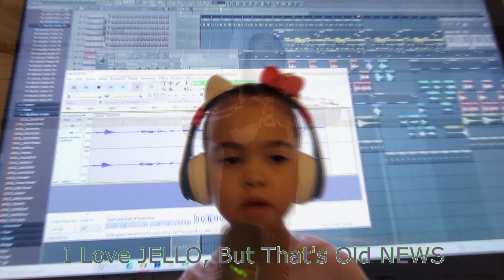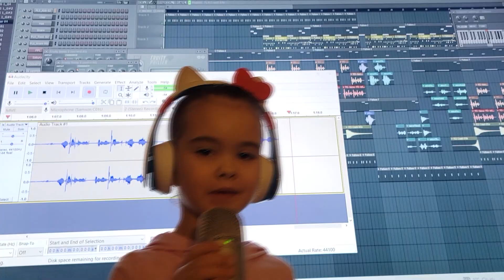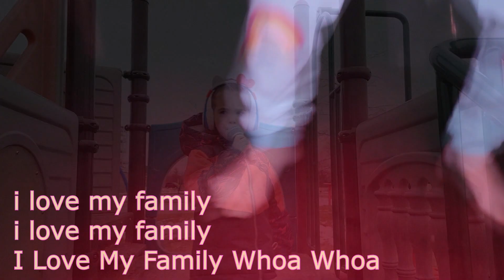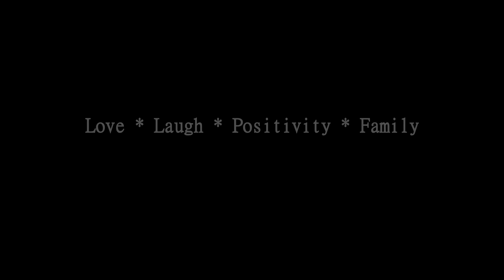5 year old rapper from Canada!!! My Name Is - Paige Lucy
My Name Is by Paige Lucy

Song created by 5 year old Paige Lucy and her Daddy. This is her very first song ever, and she really wanted to do a hip hop song, so Daddy helped her and this is what she came up with. We hope you love it!!!

She may be the youngest female rapper in Canada!!!